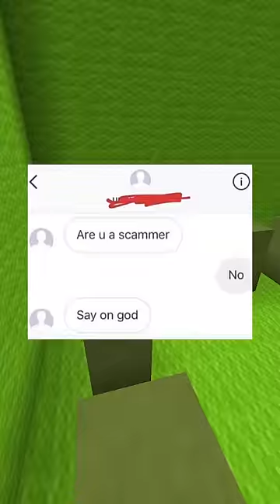Funny Text Messages #26